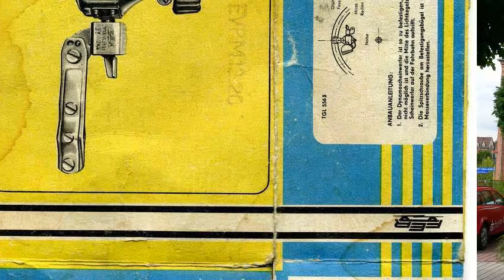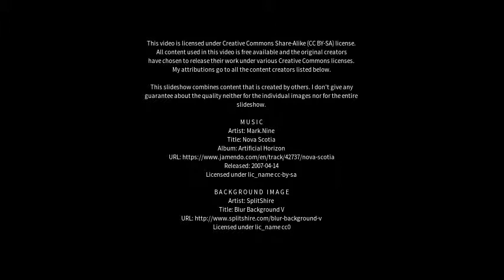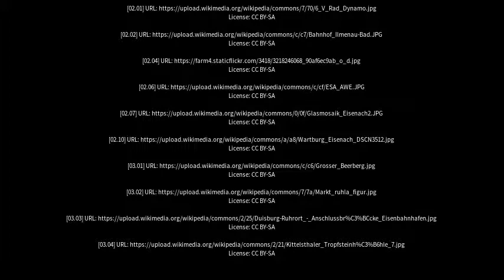Best places to visit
Best places to visit - Ruhla (Germany) Best places to visit - Slideshows from all over the world - City trips, nature pictures, etc.